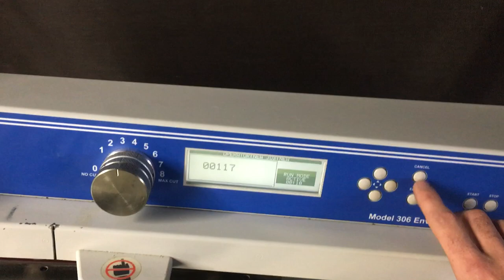Opex Corp Omation 306 Envelopener High Volume Envelope Opener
Demo of the Omation 306 Enveloper in action!